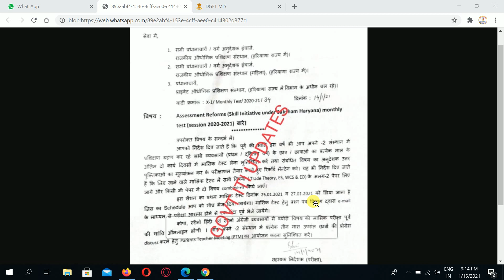ITI DGT MAIL Notice | ITI test 2020 | ITI Monthly Schedule Test News